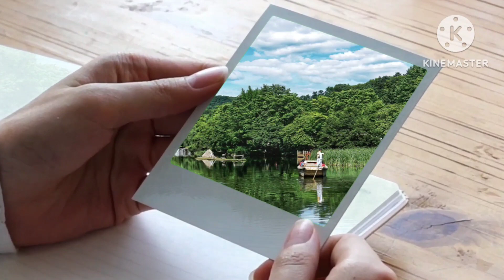배 띄워라, 용인 민속촌 민속마을 옆 개울 나룻배 체험 풍경, 배경음악 : 배 띄워라(송소희), #329